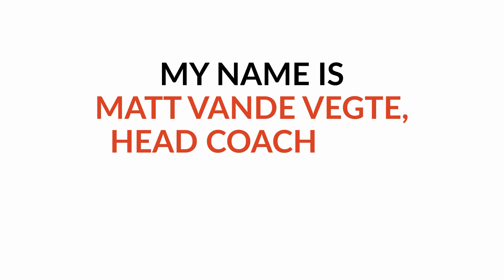I Used My 80/20 Blood Sugar Formula In REAL LIFE!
Grab the free training from the video (and learn how to stabilize and predict blood sugars)
For more related videos check this out:

Timestamps:

0:00 Intro
0:19 Theme Song
0:52 Quick Story - "Before Surgery"
3:00 Slow Drop But In Range
5:12 Blood Sugar Update
8:46 80/20 Blood Sugar Formula
9:56 Phase Of Experimentation
12:37 Activity Impact Ratio For Aerobic Activity
16:53 Diabetes In Action Training